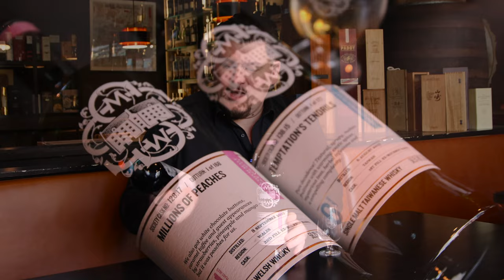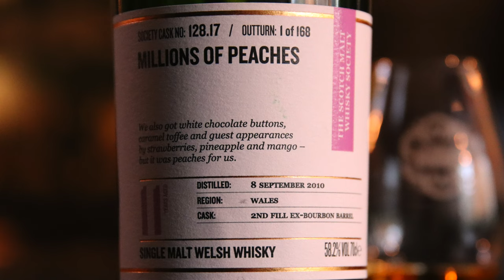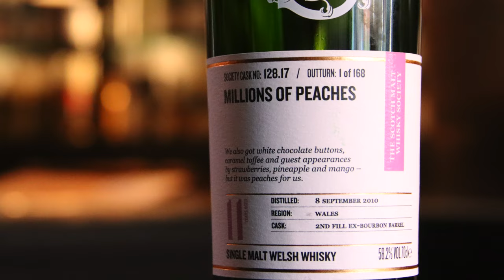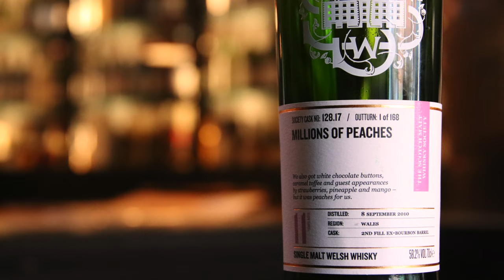June Outturn Whisky Preview — Cask 128.17 Millions Of Peaches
National Director and Brand Ambassador, Matt Bailey, takes you through one of our upcoming June Outturn releases — a new-world whisky from Wales, Cask 128.17 Millions of peaches. Every now and then a whisky comes along that truly tastes unique — this is one of those whiskies. It tastes like peach syrup and smells like it too, absolutely incredible. Check out the video for more on the cask and the distillery.

June Outturn is available for preview Monday, 29th of May, at midday AEST. The casks will be available for purchase on Friday the 2nd of June, midday AEST.

The full June Outturn is available to preview on the bar at Whisky & Alement in Melbourne

Members receive discounts and special offers at Partner Bars so if you're not a member yet, it's well worth becoming one for that and so many more incredible benefits!

Chapters:
Intro: 00:00
Distillery 128: 01:02
Nosing notes: 01:50
Palate: 02:57